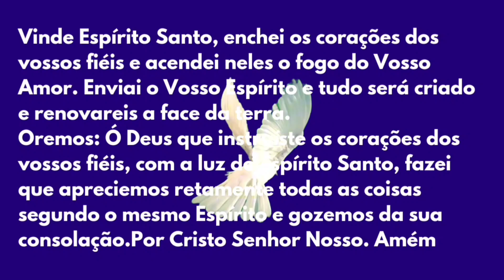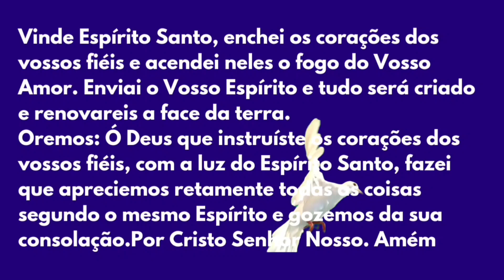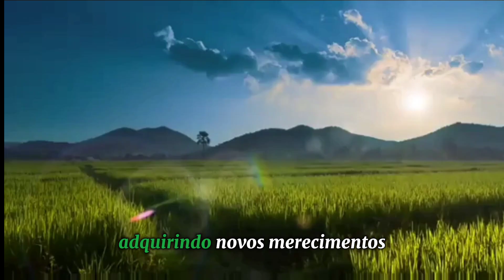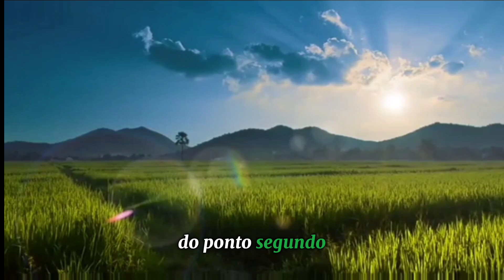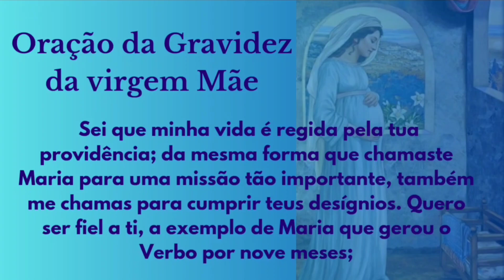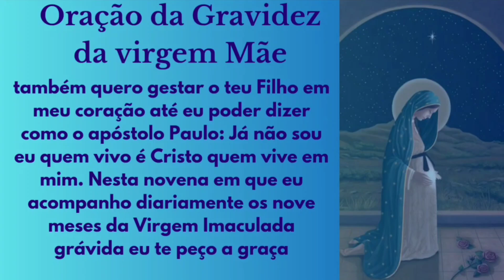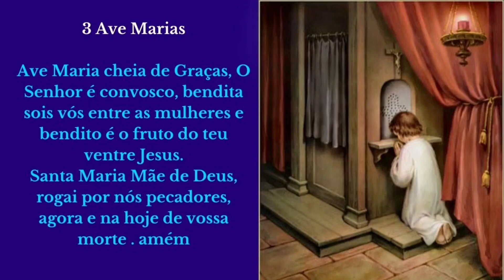Nove meses com Maria 15-09-24 ( Novena e oração Forte e poderosa)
9 Meses com Maria 15 de Setembro |Capela Virtual,  Padre Mario Sartori, é uma grande inspiração para nós rezarmos os 9 meses com Maria.
rezemos sempre pelo sacerdócio do Padre Mario Sartori

📱 **Junte-se ao nosso grupo no WhatsApp!** Conecte-se com outros fiéis e receba conteúdos especiais. [Entre no grupo aqui!]

Nesta Novena Você aprenderá muito sobre Nossa Senhora á Luz de Santo Afonso Maria de Ligório, Vamos á Partir de Hoje meditar o Livro, as Glórias de Maria, que trará Luz ao nosso entendimento e Riqueza á Nossa Espiritualidade Mariana.

Entre para Nosso grupo

I
Oração da gravidez de Maria:
Deus Pai, que por obra do Espírito Santo fecundaste o seio virginal de Maria e a escolheste para ser a Mãe de Jesus, nosso Salvador, eu te louvo e te agradeço por teu amor incondicional por mim, por minha família e por toda a humanidade. Sei que minha vida é regida pela tua providência; da mesma forma que chamaste Maria para uma missão tão importante, também me chamas para cumprir teus desígnios. Quero ser fiel a ti, a exemplo de Maria que gerou o Verbo por nove meses; também quero gestar o teu Filho em meu coração até eu poder dizer como o apóstolo Paulo: Já não sou eu quem vivo é Cristo quem vive em mim. Nesta novena que eu acompanho diariamente os nove meses da Virgem Imaculada grávida eu te peço a graça (…fazer o pedido…). Eu confio, amo e espero, assim como tua serva, Maria Santíssima, Mãe de Jesus. Amém.